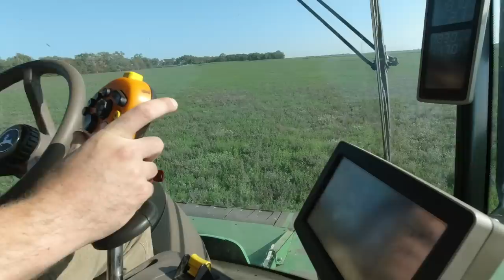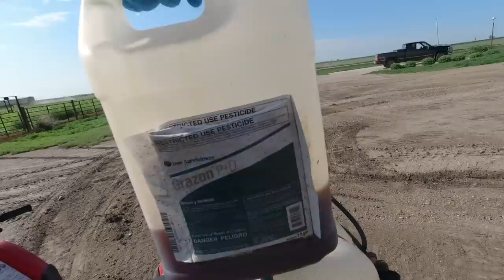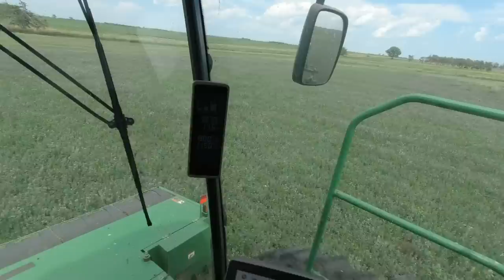Grasshopper Infestation!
Sonne Farms
57363